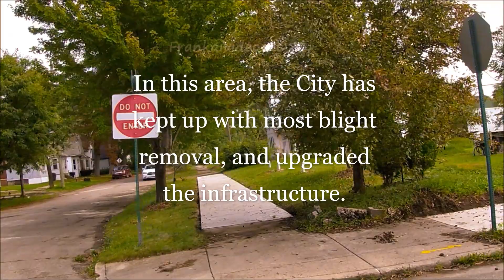Detroit's Poletown East Neighborhood September 2023: Urban Farms Getting Established & Growing.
Detroit's Poletown East, south of Hamtramck, is being reinvented as an urban farming area. A drive through, featuring Moran Street.